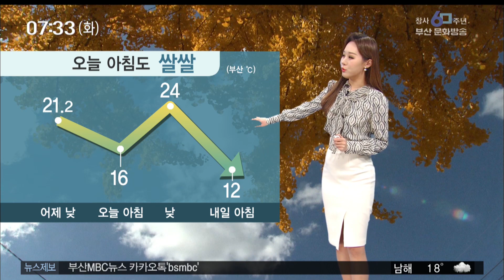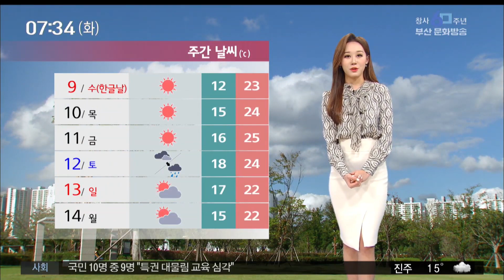[스포츠마니아] 스포츠와 날씨 부산MBC20191008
스포츠와 날씨 부산MBC20191008

아침 기온 자체는 어제와 비슷하지만,
바람이 약간 강하게 불어서
더 쌀쌀하게 느껴지는데요.

맑은 하늘 아래 낮에는 24도까지 올라
어제보다 3도 가량 높겠습니다.

단 '한글날'인 내일은
오늘보다 부쩍 더 쌀쌀해질 걸로 보입니다.

아침 기온이 12도까지 뚝 떨어져
오늘보다 4도 가량 낮겠고요.

경남북서내륙과 높은 산지에는
올가을 첫 서리가 내릴 가능성도 있습니다.